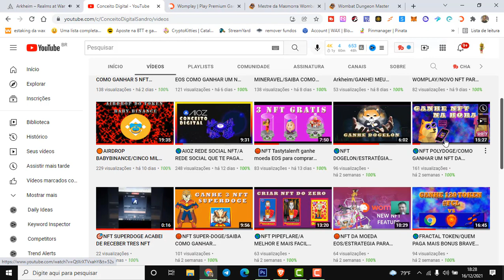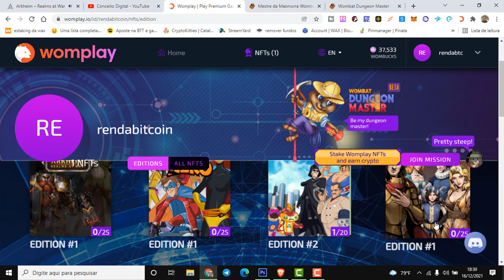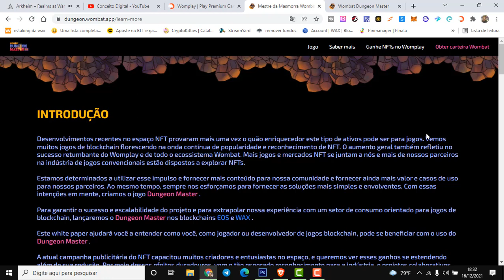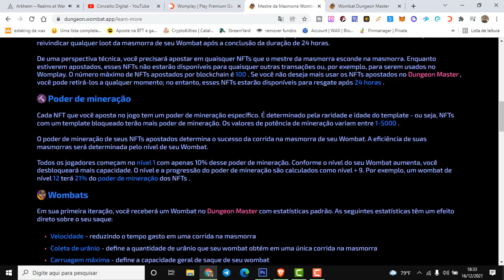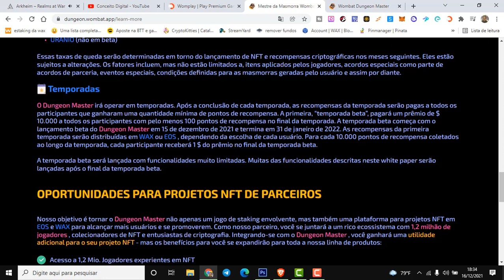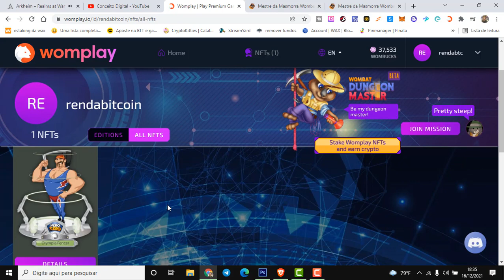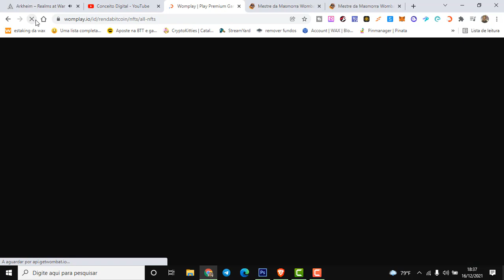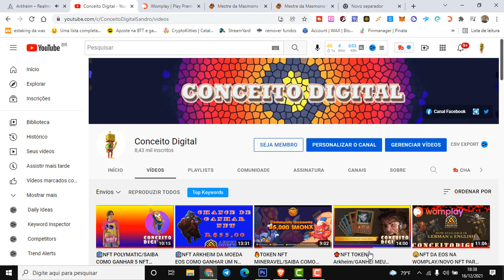💥WOMBAT DUNGEON/LANÇA MINERAÇÃO DE NFT DA WAX E DA EOS/STAKE NFT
🔥LINK ABAIXO SÓ CLICAR!🔥